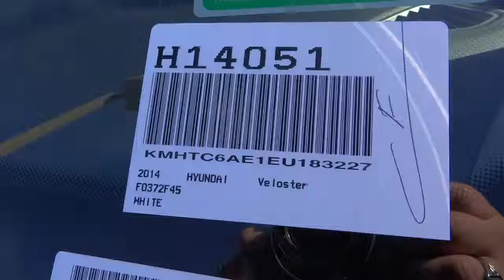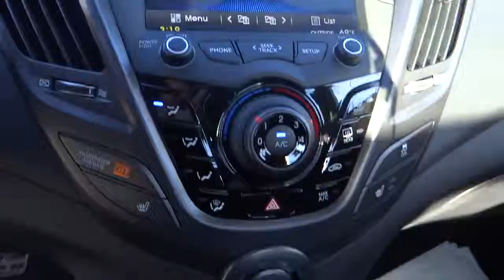2014 Hyundai Veloster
2014 Hyundai Veloster  - Stock#: H14051 - VIN#: KMHTC6AE1EU183227

Gosch Auto
150 Carriage Circle